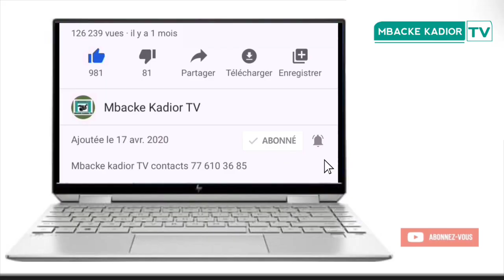Centenaire 20 Muharam - Journée Zirkoulah à Diourbel : Réaction And ligéeyal Serigne Saliou